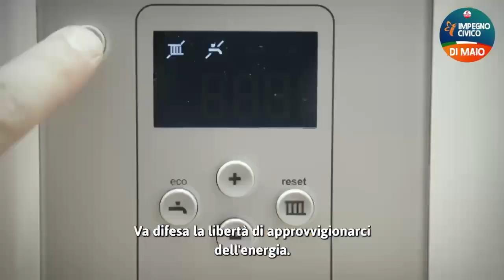LUIGI DI MAIO: "IL 25 SETTEMBRE DIFENDIAMO LA LIBERTÀ"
(Agenzia Italia News) LUIGI DI MAIO: "IL 25 SETTEMBRE DIFENDIAMO LA LIBERTÀ"